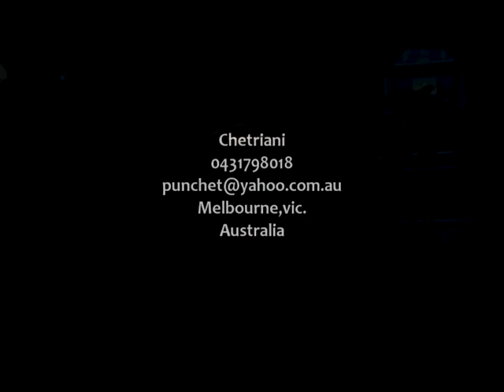Paranoid - Black Sabbath (live)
27th Feb, 2010.

I'm not using any guitar amp/combo, it's connected directly to the P.A, that is why the sound is Shit..
Anyways, hope you all enjoy !!!

Ratings & Comments are welcome .